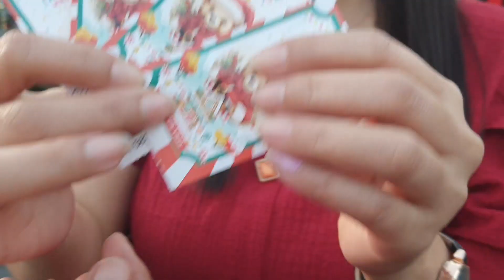Hanggang saan aabot ang 150 mo sa gala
hanggang saan aabot ang 150 sa gala